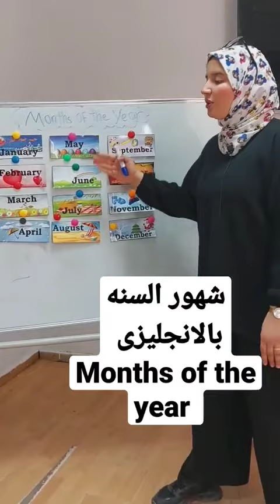Months_Of_The_Year